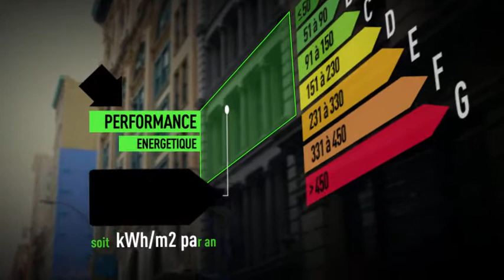Vente Maison - CRAON